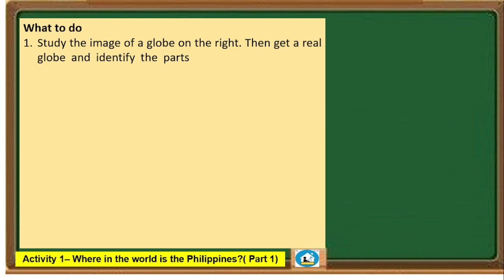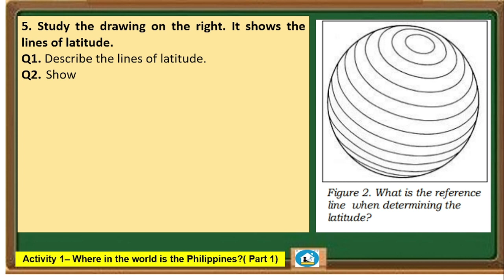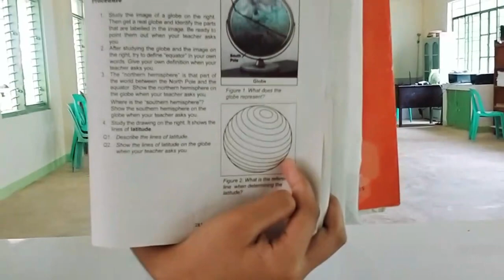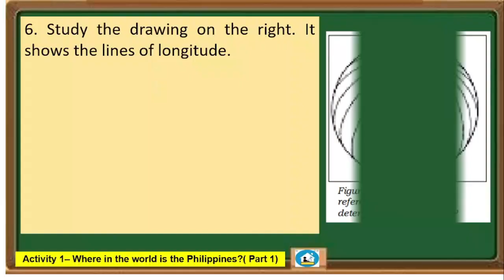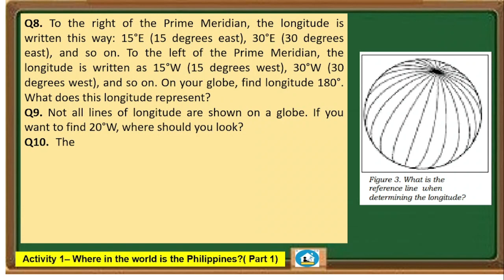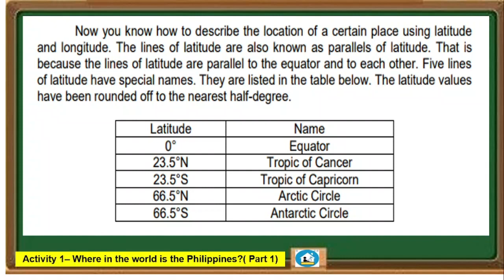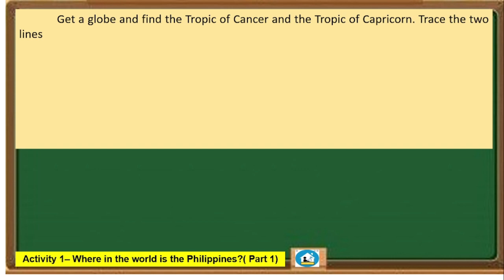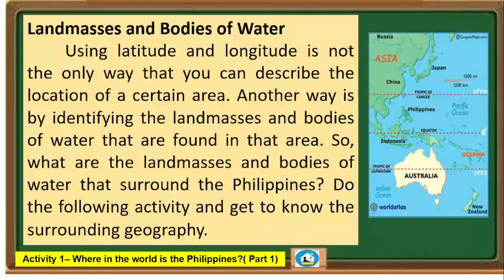Science 7 Unit 4 Module 1 Activity 1 -Where in the world is the Philippines? (Part I)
This video will help us locate areas in the world using the Latitude and longitude.